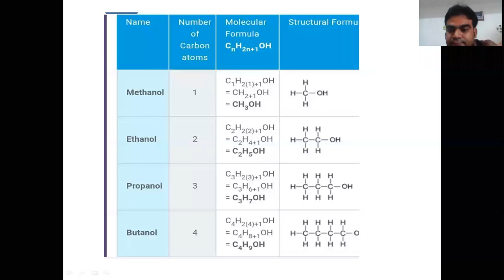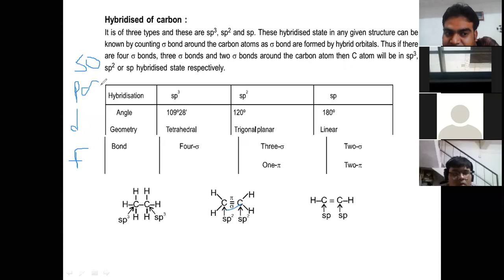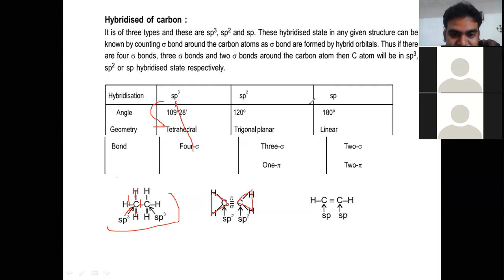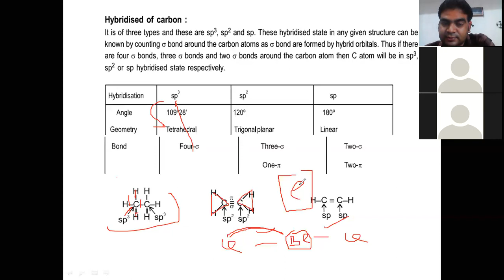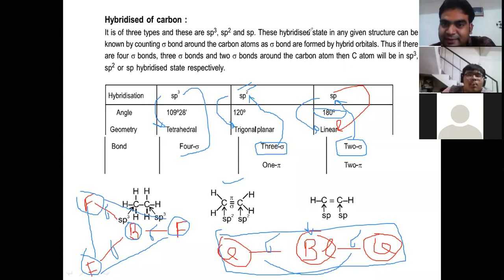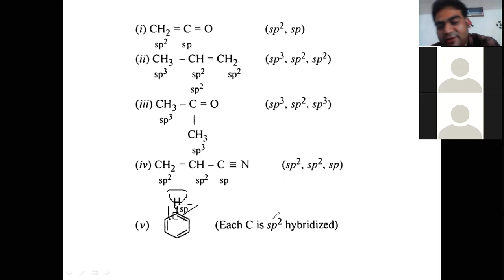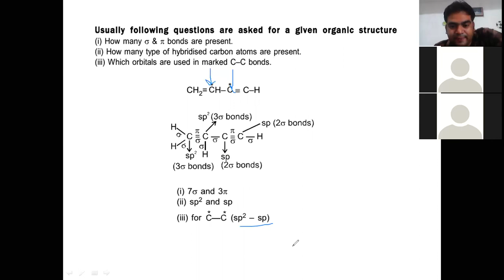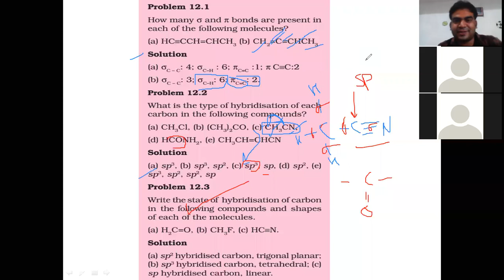IUPAC | Lecture-4 |Class11th | Chemistry |JEE-Mains/Advanced|NEET| By kk Sir